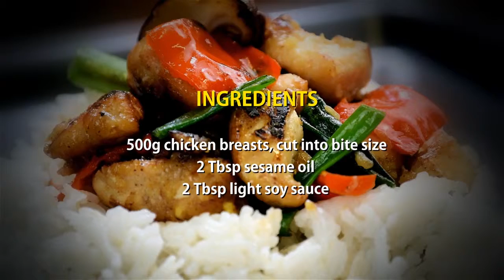Chinese Five Spice Chicken Stir-Fry - Chinese Style Cooking Recipe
Learn how to cook/make Chinese Five Spice Chicken Stir-Fry

Welcome to Xiao's Chinese Kitchen. My name is Xiao Wei and my goal is to make your cooking simple and exciting. Ever since my Mother showed me how to cook at an early age, I have always had a strong passion for cooking. My family still live in Inner Mongolia, in the northern part of China, where I visit each year and learn new Chinese recipes.

Ingredients:
500g chicken breasts, cut into bite-size pieces
2 Tbsp sesame oil
2 Tbsp light soy sauce
2 Tbsp honey
15g ginger, finely chopped
2 to 3 cloves garlic, crushed
1 Tsp Chinese five spice powder
100g plain flour
1 red pepper, sliced
4 chestnut mushrooms, sliced
3 spring onions, cut into 1-inch lengths

Method:
1. Mix the sesame oil, soy sauce, honey, ginger, garlic and five-spice powder in a large bowl
2. Add the chicken and mix well, leave to marinate in the sauce
3. Remove chicken only into another bowl, add the flour and toss,  ensure an even coverage
4. Heat 2 Tbsp of oil in a wok over medium heat
5. Add the chicken, stir-fry for 5 minutes or until it's cooked through. Remove the cooked chicken onto a dish, set aside for later
6. Heat another Tbsp of oil in the wok
7. Add the peppers, mushrooms and white parts of the spring onions, stir-fry for 2 minutes - add more ginger if you wish
8. Add the chicken, green parts of the spring onions, salt to taste and then stir
9. Transfer onto a dish and serve